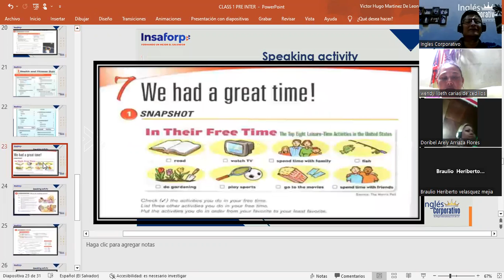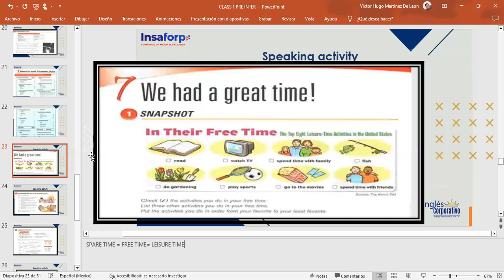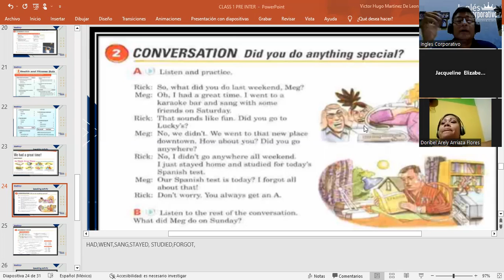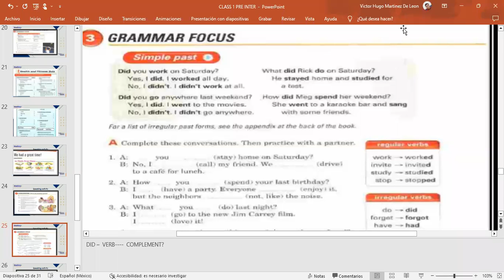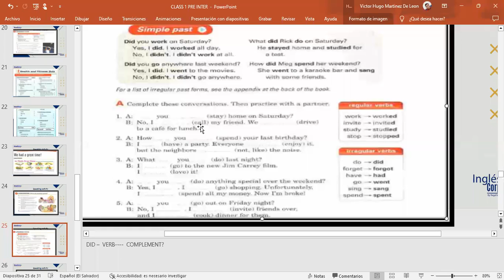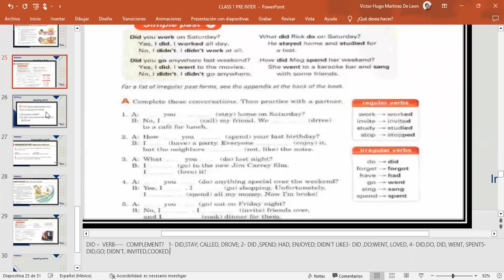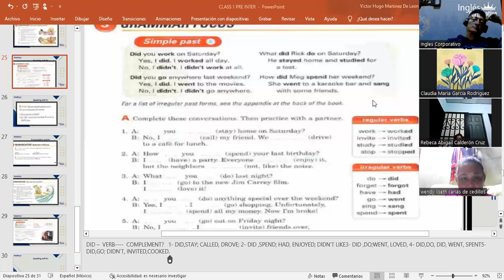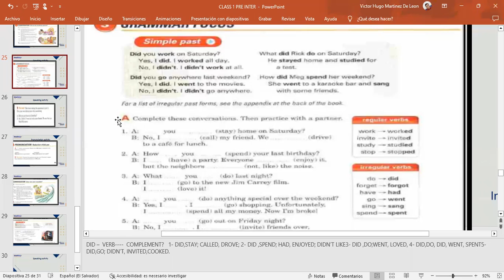CLASS 5- 6-3-2023-FI-REGA-130-MARTINEZ DE LEON-WE HAD A GREAT TIME!